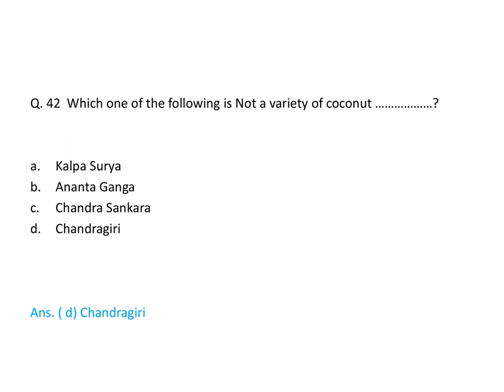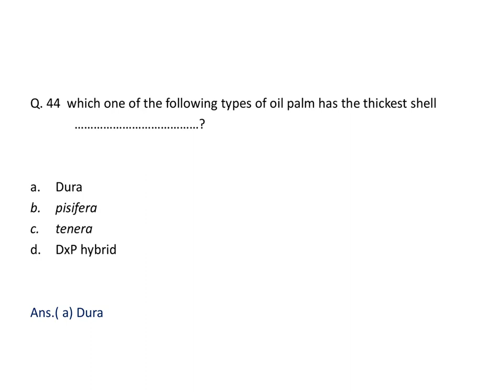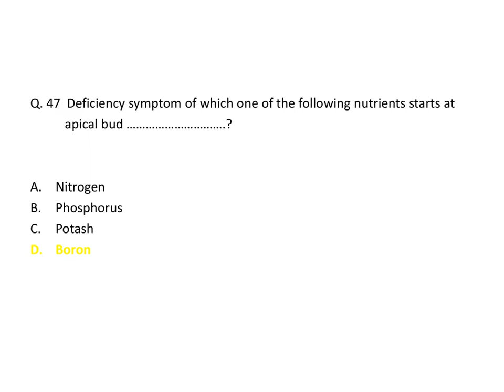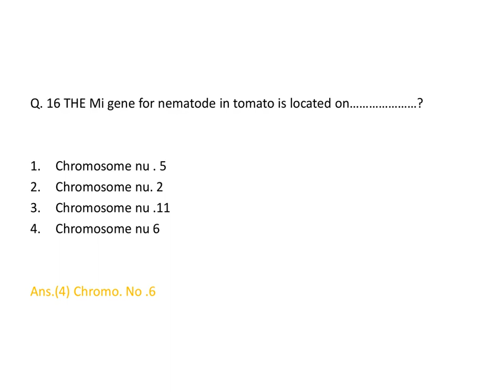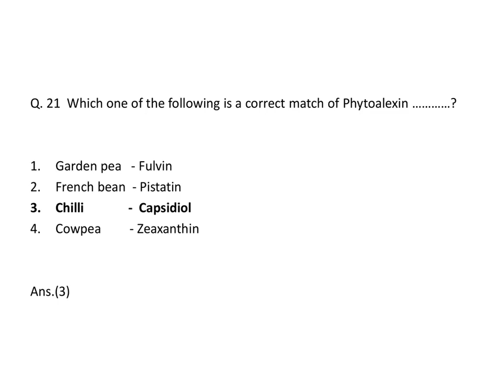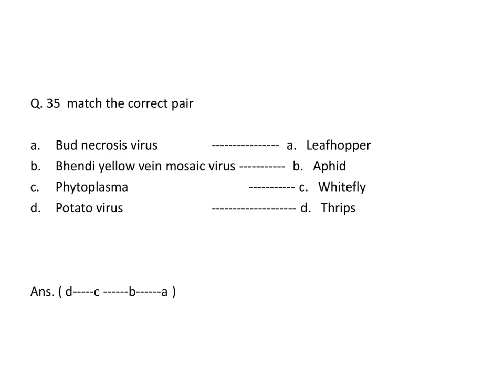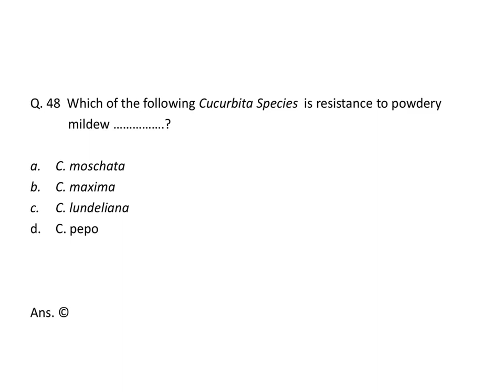Olericulture SRF - 2020 question paper part - 2